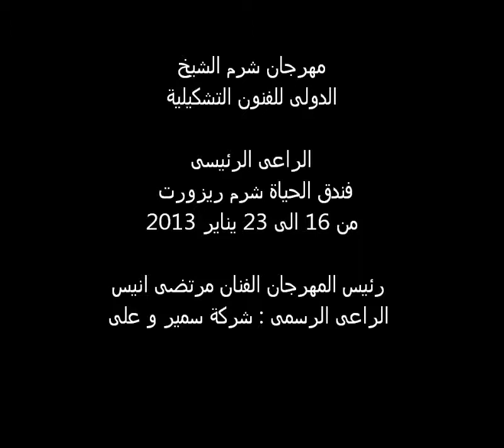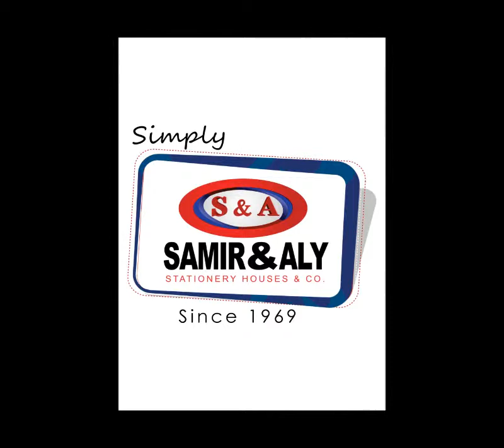الفنان / محمد المجطوطى - المغرب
الفنان محمد المجطوطى اثناء الاشتراك فى  ورشة العمل فى مهرجان شرم الشيخ الدولى للفنون التشكيلية - المقام فى فندق الحياة شرم ريزورت المقام فى الفترة من 16 يناير الى 23 بناير 2013